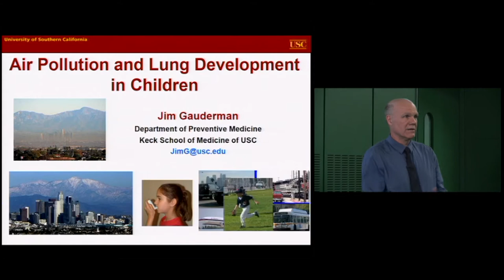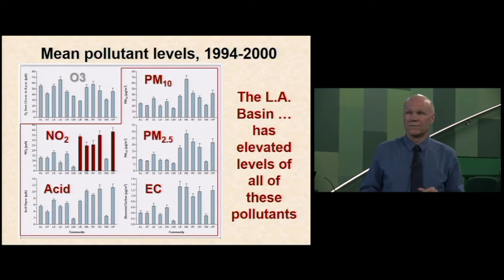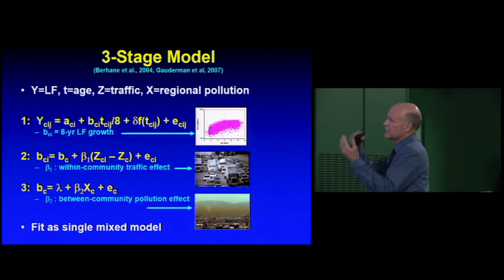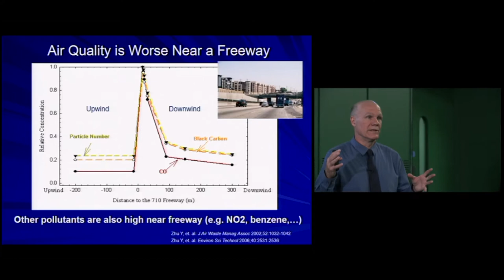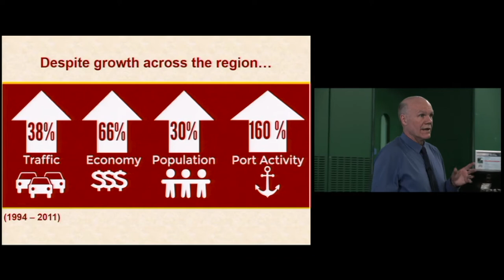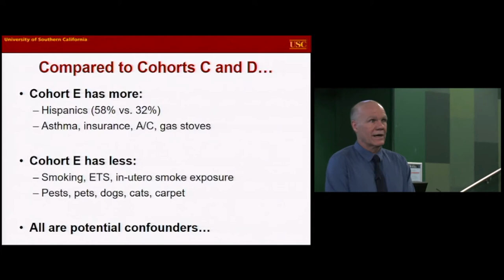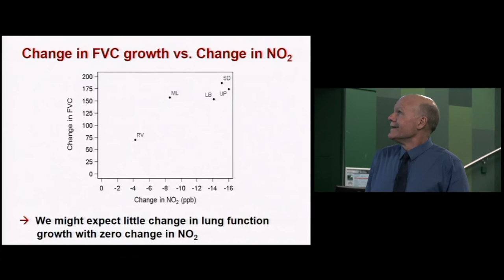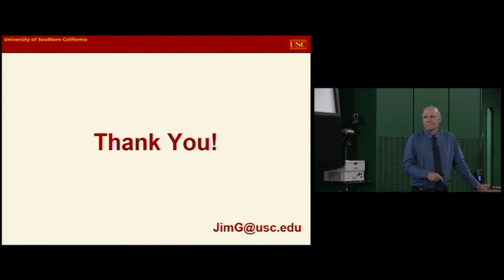Toxic Air Pollution: What to do?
There's no question that air quality has fast become one of the leading public health challenges of today, affecting the unborn child to the elderly.
But does improving air quality benefit health? Is the damage of adverse air quality on health reversible? If so how and to what extent?
In this public talk at Queen Mary University of London, Professor Jim Gauderman, a world leading expert on health effects of air pollution on children, described his findings from the California Child Health Study. One of the most influential and important research programmes on air pollution and health to date, it has created major implications for London and the UK's air pollution strategy.